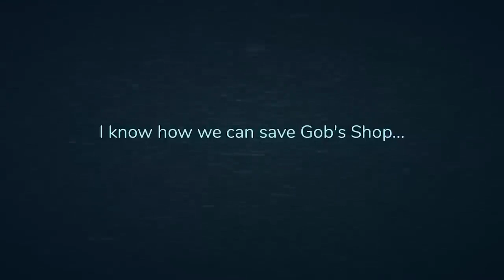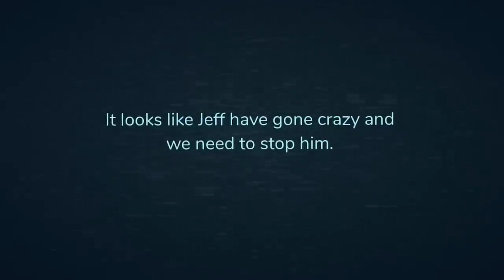DOORS EL GOBLINO S SHOP ROBLOX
Your activity under my videos motivates me to make new videos!